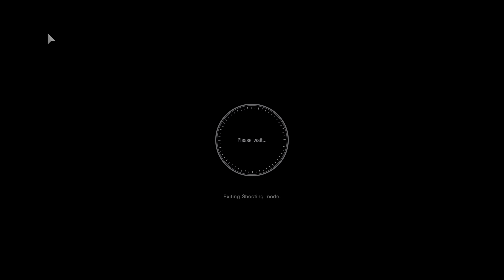美しい京都でのグランツーリスモ7 VS 頭文字D ウルトラリアリスティッマツダFD3S のカウントダウン - グランツーリスモＳＰＯＲＴ (GT SPORT)PS5ゲームプレイ4K HDR 60FPS